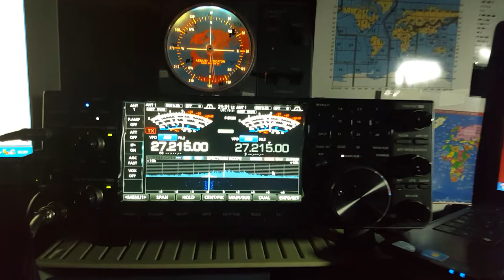Loco de la colina y Canallón